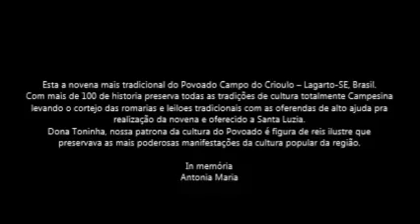Documentário de Dona Toninha mestra do Folclore - Zabumba do Crioulo e Zabumba Meia Légua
Direção: Gildecio costaeira
Produção: Zabumambus Cultural

Documentário em homenagem a mestra Folclore do Povoado Campo do Crioulo todos os anos quando ela era viva fazia a novena de Santa Luzia dia 13 de dezembro com a Zabumba e leilão no povoado...

Zabumba do Crioulo e Zabumba Meia Légua